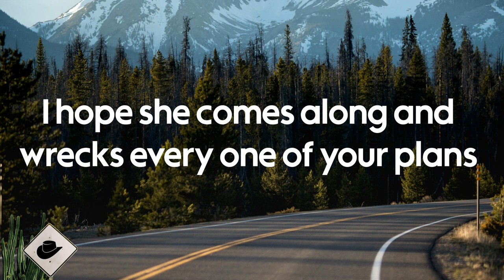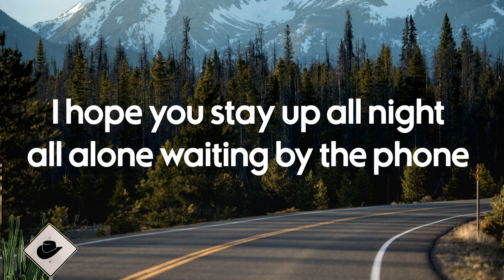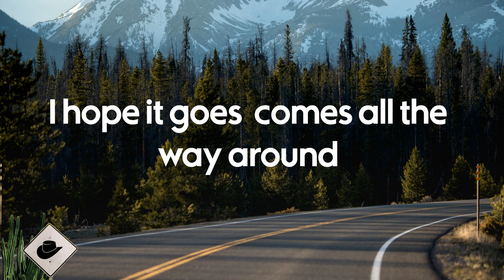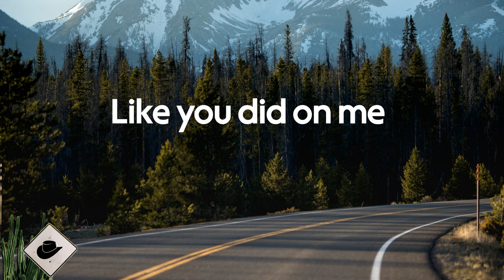Gabby Barrett - I Hope (feat. Charlie Puth) (Lyrics)